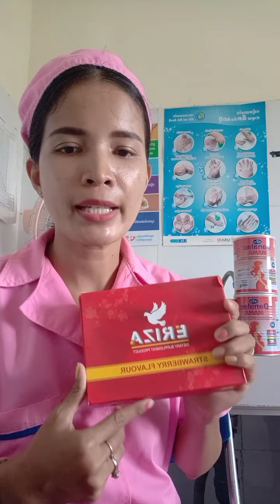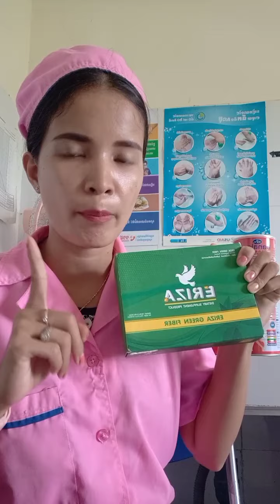✨មេរៀន: តើស្ត្រីត្រៀមសំរាលហាមមើលពត៌មានអ្វីខ្លះ?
មេរៀនអប់រំសុខភាព